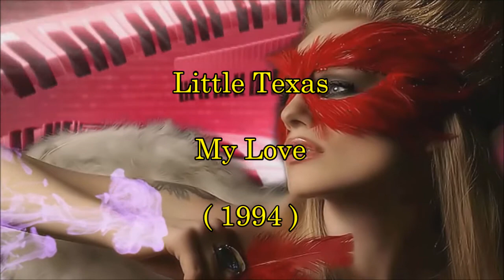My Love ♥♥♥ Little Texas ♥♥♥ (1994) ♥♥♥ HD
DOS VÍDEOS POSTADOS AQUI SÃO EXCLUSIVAMENTE DE SEUS PROPRIETÁRIOS, ARTISTAS, PERFORMERS, INTÉRPRETES E COMPOSITORES".

Little Texas é uma banda norte-americana fundada em Nashville, Tennessee, em 1988 por Tim Rushlow (vocais, guitarra), Brady Seals (vocais, backing vocals, teclados), Del Gray (bateria), Porter Howell (guitarra),

"My Love" está inserido em "Big Time", que foi o segundo álbum de estúdio da banda Little Texas, lançado em 1994.